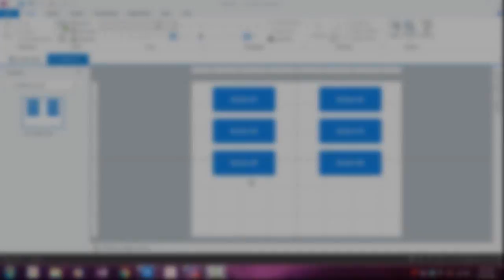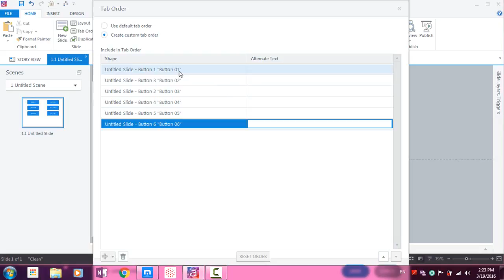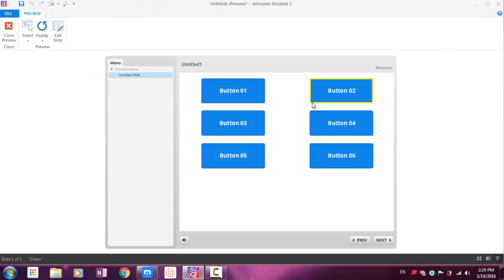46 Customizing the Tab Order of Slide Objects